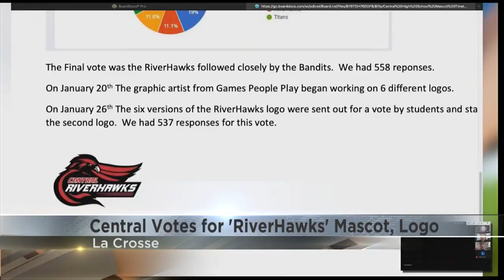Central HS becoming RiverHawks